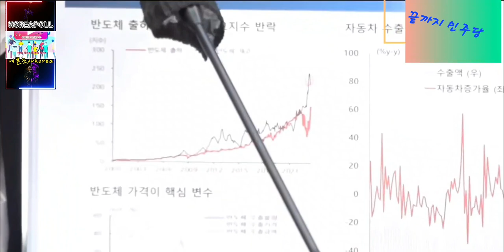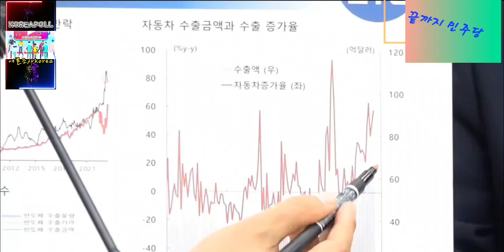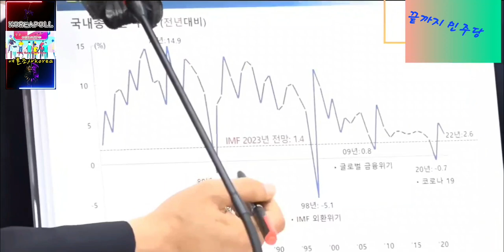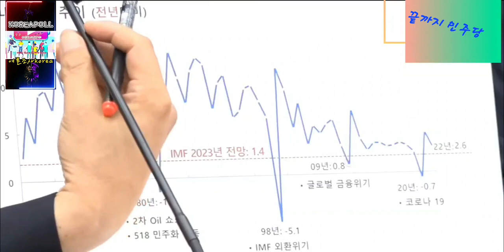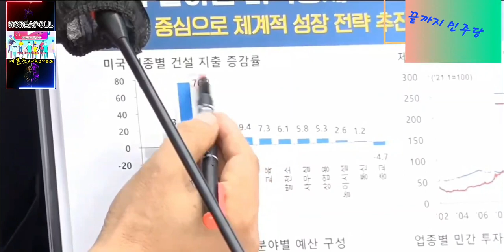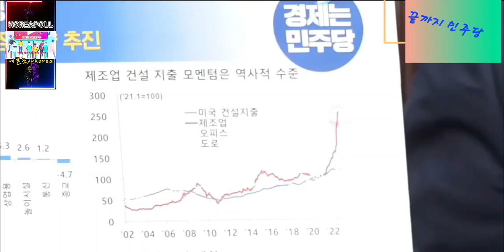2023.8.1일 더불어민주당 원내대책회의@everyone